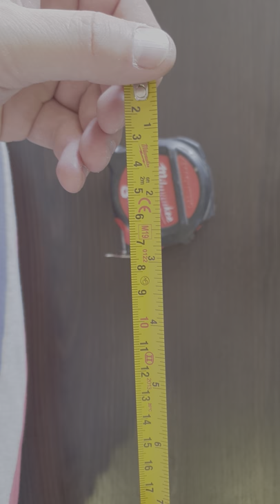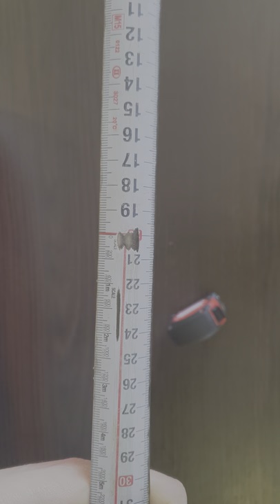Milwaukee, ТЫ МЕНЯ РАССТРАИВАЕШЬ! рулетка спустя 4 года.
обзор моей рулетки milwаukee спустя 4 года любительской эксплуатации.DEWALT husqvarna stihl fiskars BOSCH FESTOOL makita milwaukee dewalt grundfos hilti#stihl fiskars husqvarna oregon dewalt cainsaw bestcainsaw bosch makita DEWALT husqvarna stihl fiskars BOSCH FESTOOL makita milwaukee dewalt grundfos hilti knipex samsung iphone#stihl